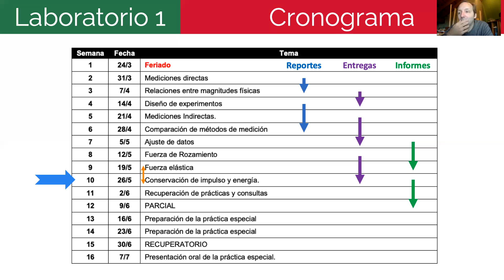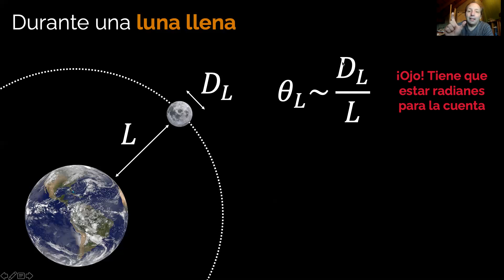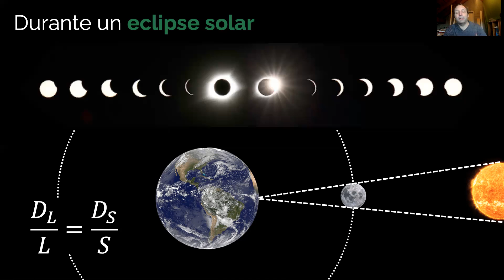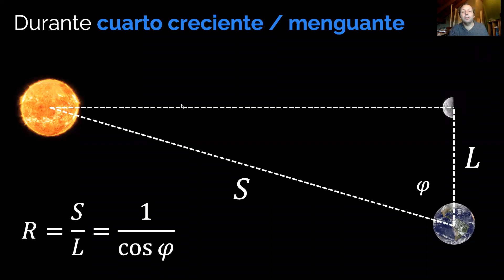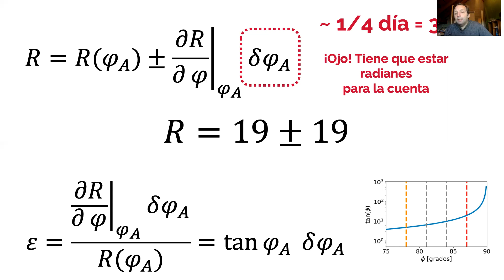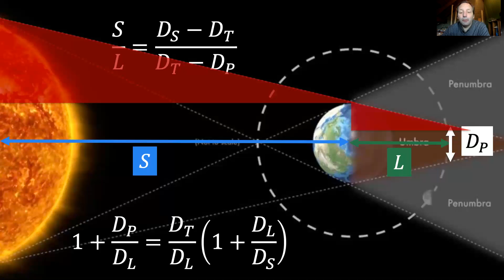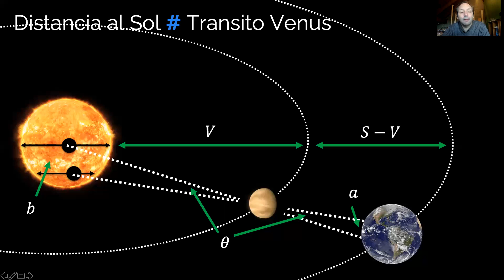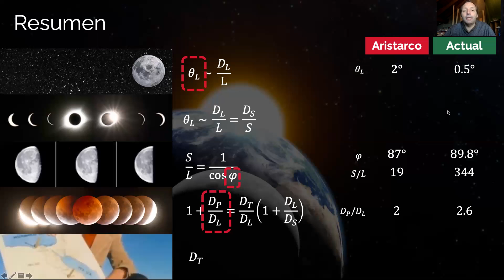Laboratorio 1D: Fuerza de elástica e incertezas en cálculos antiguos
Propagación de errores en la determinación de las distancias y tamaños del sistema Sol / Tierra / Luna:- Aristarco- Eratóstenes- HalleyA partir de observaciones astronómicas y calculos trigonométricos.